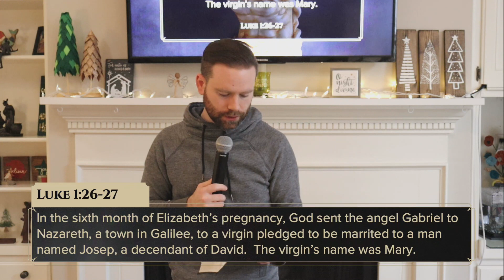The Favor Indicator | The Weight of Waiting Week 2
Often we look at our circumstances for evidence of God's favor and presence in our lives. But what if God's favor for us is independent of what's going on around us?

In this message "The Favor Indicator" by Pastor Troy Miller of The Point Church, we look at the story of Mary and the angel Gabriel in Luke 1:26-38 as a reminder that Jesus Christ is the ultimate indicator of God's favor for us. Just as God brought life out of nothing in the conception of Jesus, God continues to bring us to life even now.

So the question left is, how will we respond to this good news?

The Point Church is a new church in the South Hills of Pittsburgh with people meeting in small groups in-person and online throughout the week.

Got a prayer 🙏 request? Want to follow Jesus? Looking to take your first step into an Alive Group? Fill out our contact card: